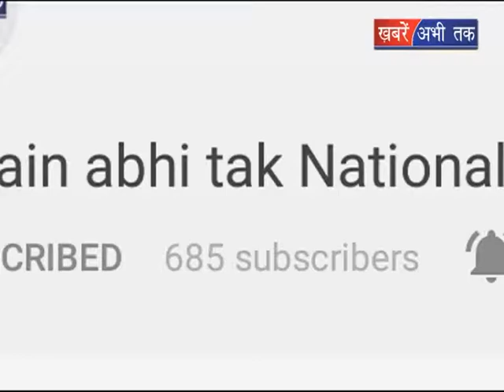राष्ट्रीय महासंघ किसान की हड़ताल जारी || Khabrain Abhi Tak Live